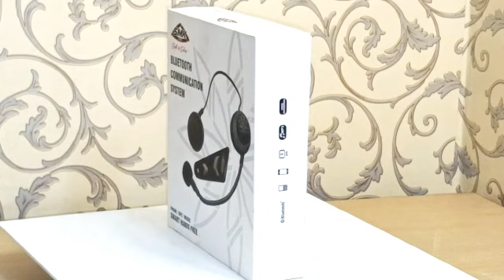SMK Bluetooth divice for Twister & Glide Helmet (BT-SMKTW-GL)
SMK Genuine A-2 Bluetooth divice for Hybride, Glide & Twister Helmets
Easy Intigration.
Plug & Play ready.
The integrated bluetooth device adds more functionality to the Hybrid, Glide & Twister line of SMK helmet, making it possible for you to stay connected with other riders or listen to your favorite music on your rides. The SMK A-2 system is compatible with all Bluetooth mobile phones allowing seamless transmission of audio (mobile phones, smartphones, GPS navigators and other device) using the profile specified in the manual. It can be operated and paired easily through a single control button . A single red/blue LED indicator displays connectivity, pairing and battery status.